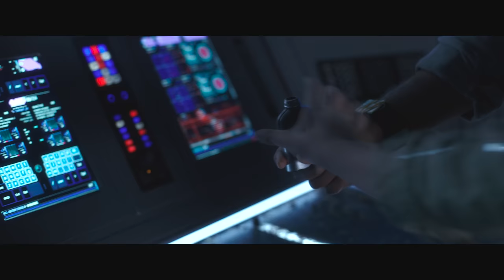Godzilla vs. Kong / Godzilla and Kong vs Mechagodzilla Fight Scene (Final Battle) | Movie CLIP 4K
Godzilla and Kong vs Mechagodzilla Fight Scene (Final Battle)
Scene From The Movie: "Godzilla vs. Kong" (2021)
Movie CLIP [4K ULTRA HD]

• Original title: "Godzilla vs. Kong"
• Release date: March 24, 2021
• Country: United States
• Director: Adam Wingard
• Genre: Action, Sci-Fi, Thriller
• IMDb: 6.5/10

The epic next chapter in the cinematic Monsterverse pits two of the greatest icons in motion picture history against one another - the fearsome Godzilla and the mighty Kong - with humanity caught in the balance.

Cast:
▶ Alexander Skarsgard as Dr. Nathan Lind:
A Monarch geologist and chief cartographer who works closely with Kong and charts the mission into the Hollow Earth.
▶ Millie Bobby Brown as Madison Russell:
The daughter of Monarch scientists Mark and the late Emma Russell. Madison believes there is a reason for Godzilla's erratic behavior, suspecting a conspiracy formulated by the Apex Cybernetics. She proceeds to investigate with Josh Valentine and Bernie Hayes.
▶ Rebecca Hall as Dr. Ilene Andrews:
A Monarch anthropological linguist, and Jia's adoptive mother.
▶ Brian Tyree Henry as Bernie Hayes:
A former Apex Cybernetics technician turned conspiracy theorist aiding Madison and Josh to expose Apex.
▶ Shun Oguri as Ren Serizawa:
The son of the late Monarch scientist Ishiro Serizawa, and an Apex Cybernetics scientist and tech engineer, who is the telepathic pilot for Mechagodzilla.
▶ Eiza Gonzalez as Maya Simmons:
A top-tier Apex Cybernetics executive, and Walter Simmons' daughter.
▶ Julian Dennison as Josh Valentine:
A friend of Madison aiding her and Bernie to investigate the source of Godzilla's erratic behavior.
▶ Kyle Chandler as Dr. Mark Russell:
Madison's father, Monarch's deputy director of special projects, and an animal behavior and communication specialist.
▶ Demian Bichir as Walter Simmons:
Maya's father, CEO and founder of Apex Cybernetics, a tech organization invested in trying to solve the Earth's "Titan problem", secretly creating Mechagodzilla to exterminate them. Walter is a visionary entrepreneur and billionaire who wants to help humanity and make the world a safer place, but clashes with Monarch over their differing ideals on what's best for humanity.
▶ Kaylee Hottle as Jia:
A young orphan deaf Iwi native who forms a special bond with Kong, and is Ilene's adopted daughter.